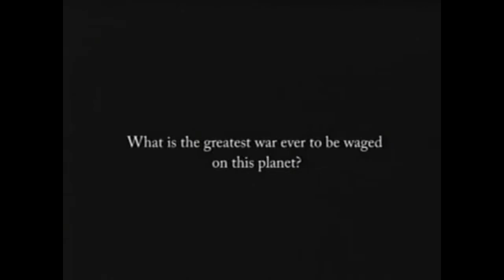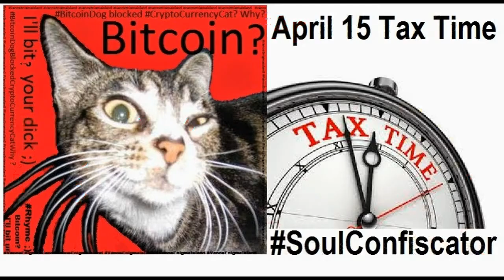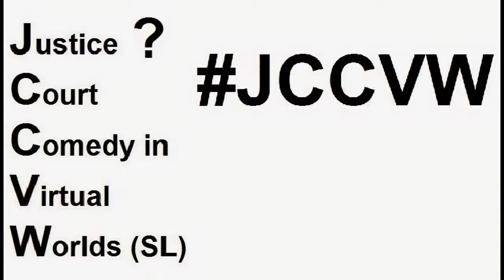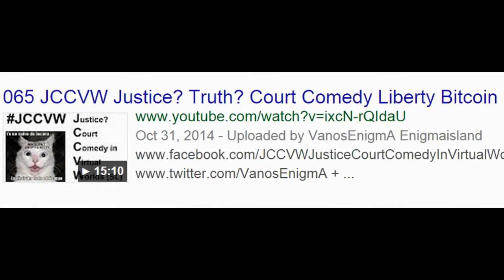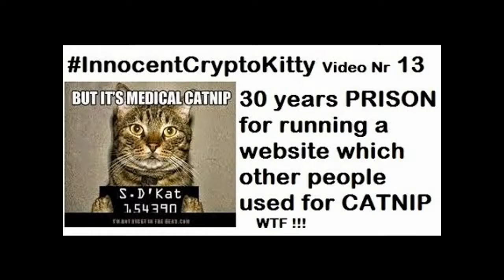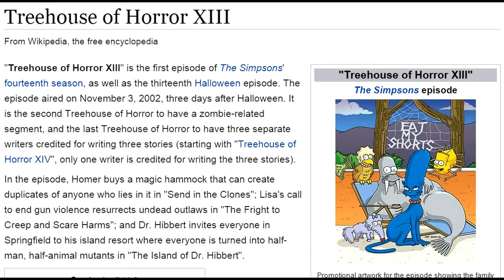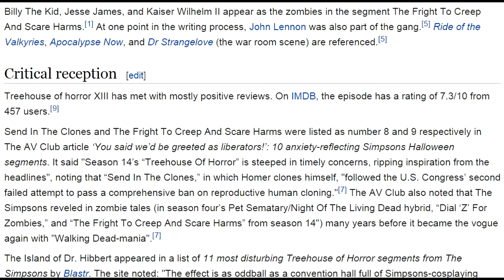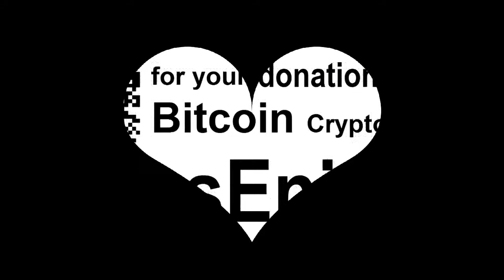Fascinating Fascism? Rhyme Creepy Conspiracy Comedy OBEY NWO SoulConfiscator Bitcoin BTC4 VideoMix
Es la razón principal por la que quiero vender mi APARTAMENTO en Gran Canaria